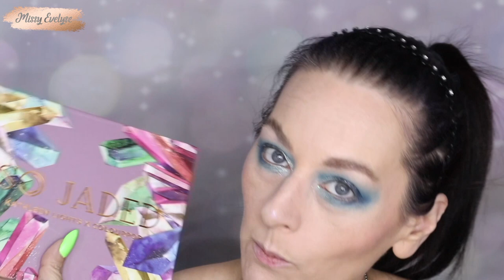COLOURPOP | Je teste enfin!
💰 Si vous voulez m'aider puisque Utip n'est plus disponible... Laisser défiler les pubs qui passent sur mes vidéos 😉 (Bon pas si elle dure 20 minutes quand même je ne veux pas vous torturer)
💰 J'ai également créé un compte TIPEEE, même principe que Utip mais avec des vidéos de 1 minutes 😉

📍 Je vous laisse découvrir ma réaction aux produits COLOURPOP que je n'avais jamais testé jusqu'ici - Découvrez la pépite de la commande, la palette So jaded, dites-moi en commentaires si vous voulez un Swatch & Makeup 😉

🔷 Mon lien de parrainage Makeup Révolution, ça vous fait gagner des € sur votre première commande et je gagne des points pour faire de nouveaux achats. N'hésitez pas à en abuser et à partager le lien 🤪
🔷 Montages: FCPX
🔷 Mon fond vidéo vient d'Aliexpress